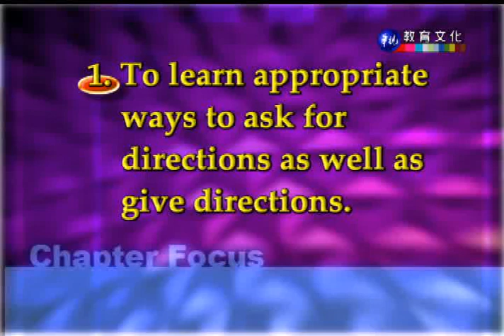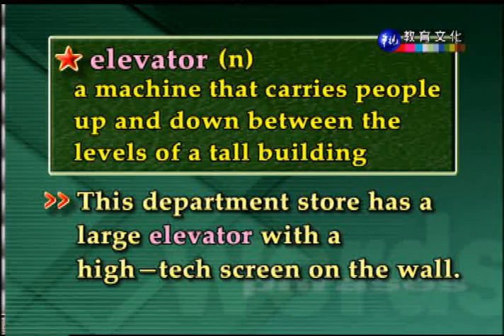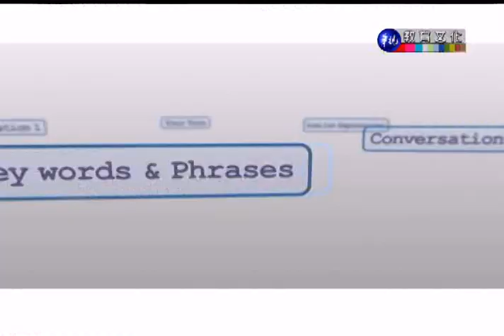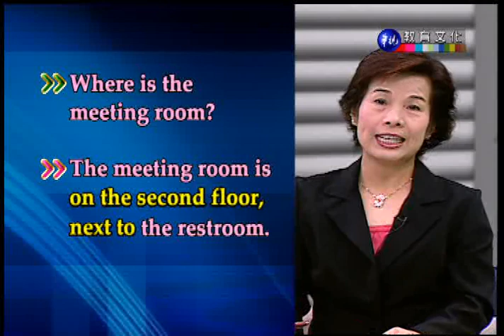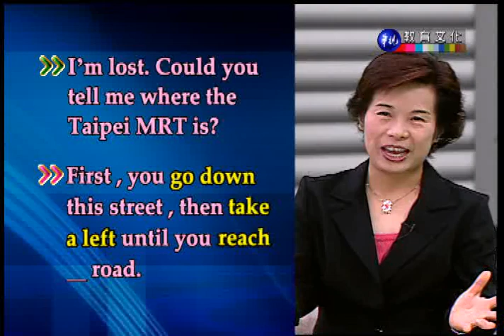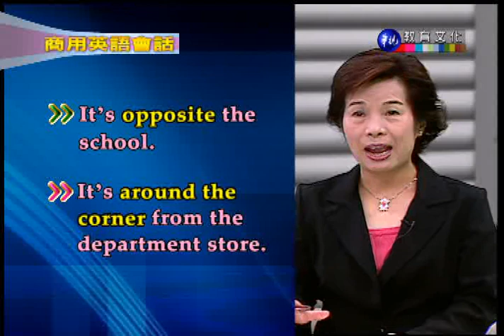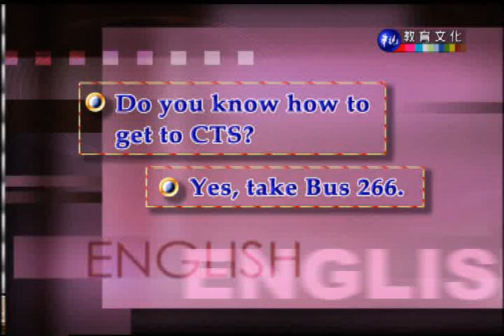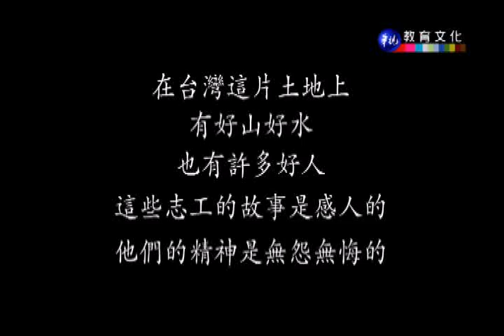商用英語會話（上）_第7講